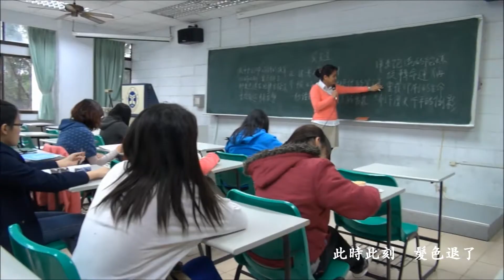冥王星Pluto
In the boundless and starry sky, you create little me in this world shine like star. You give me strength and courage, not look down upon I am still young. I can become your  vessels. I am your star ignite my life. I have a dream to be done. I no confusion.
在一抹零碎星空里，祢创造渺小的我闪烁如星。祢赐给我力量和勇气，不小看我还年轻。我只要成为祢手中的器皿，能够像星星一样点燃生命。我要抱着梦想往前飞翔，不再迷惑。